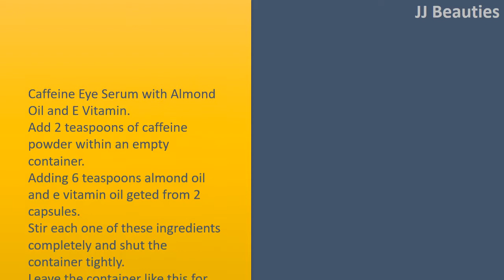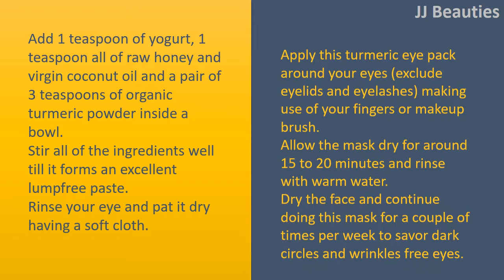DIY Remedies for Dark Circles and Wrinkles | Almond Oil & Coconut Oil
DIY Remedies for Dark circles and Wrinkles.

Caffeine Eye Serum with Almond Oil and E Vitamin.
Add 2 teaspoons of caffeine powder within an empty container.
Adding 6 teaspoons almond oil and e vitamin oil geted from 2 capsules.
Stir each one of these ingredients completely and shut the container tightly.
Leave the container like this for around per week at normal 70 degrees.
Share the container from time to time in the intervening time.
Following a week, filter this oil Combine into another container as well as your homemade caffeine eye serum is able to use.
Apply a bit of this serum under your eyes during the night before sleep and massage lightly for couple of minutes.
Repeat exactly the same regularly to get respite from the dark circles and wrinkles about the eyes.

Turmeric Mask with Coconut Oil and Yogurt.
Add 1 teaspoon of yogurt, 1 teaspoon all of raw honey and virgin coconut oil and a pair of 3 teaspoons of organic turmeric powder inside a bowl.
Stir all of the ingredients well till it forms an excellent lumpfree paste.
Rinse your eye and pat it dry having a soft cloth.
Apply this turmeric eye pack around your eyes (exclude eyelids and eyelashes) making use of your fingers or makeup brush.
Allow the mask dry for around 15 to 20 minutes and rinse with warm water.
Dry the face and continue doing this mask for a couple of times per week to savor dark circles and wrinkles free eyes.

Almonds.
Soak number of almonds in raw milk overnight.
Take away the skin each morning and grind the drenched almonds right into a fine thick paste.
Put it on allround the skin and allow it to take about half an hour.
Finally, wash by warm water and get it done daily for the best and quick relief.